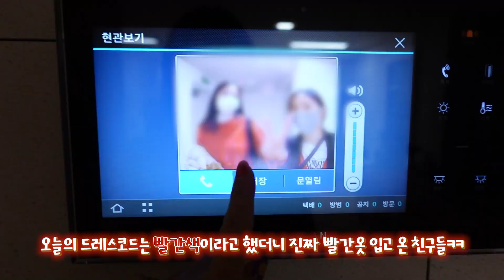뮤지컬 배우들과 신나는 크리스마스 홈파티🎄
안뇽 혜충이들🤗 요번에 크리스마스를 맞아 뮤지컬 배우들과 함께 모여 홈파티를 했답니다!
통닭구이? 파스타? 어림도 없지 바로 혜진쓰가 뚝딱 만들어버리기😎
날이 점점 더 추워지고 있어요! 크리스마스도 얼마 안 남았네요.
혜충이들도 행복발랄할 크리스마스 되기를 바랄게요!

🎶BGM🎶
Ikson - First Snow